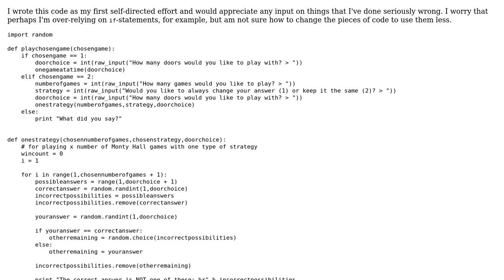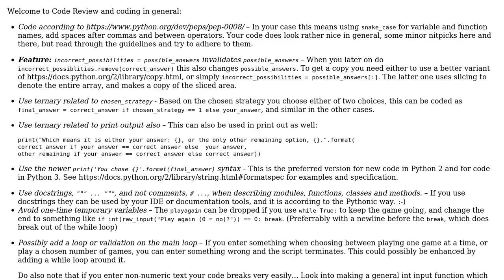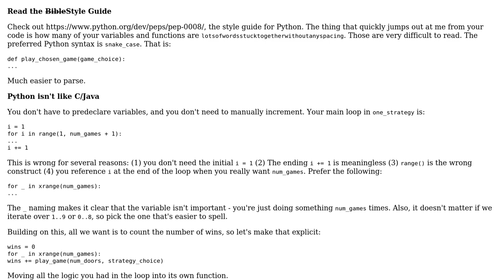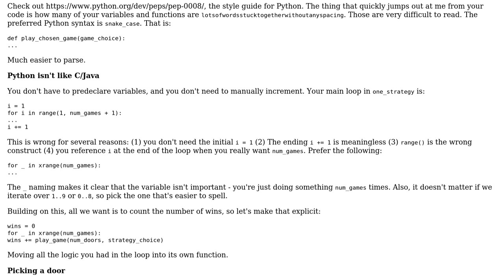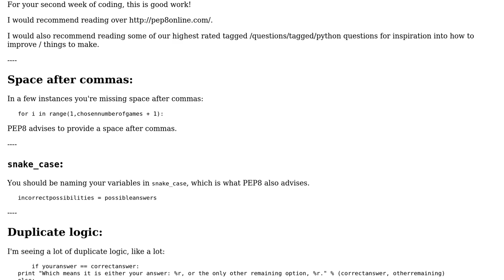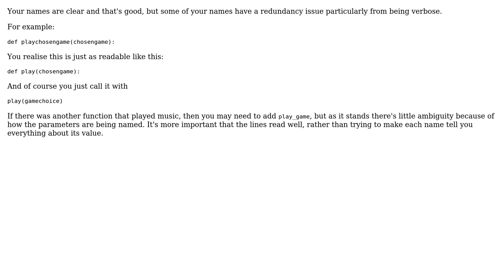Monty Hall Simulation (4 Solutions!!)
Monty Hall Simulation

With thanks & praise to God, and with thanks to the many people who have made this project possible! | Content (except music & images) licensed under CC BY-SA | Music | Images & others | With thanks to user SuperBiasedMan user Quill user murty user holroy user Barry and the Stack Exchange Network Trademarks are property of their respective owners. You are responsible for your own actions.